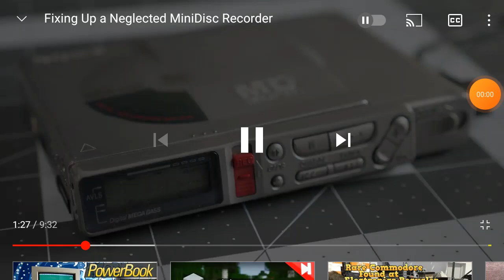June 12, 2021